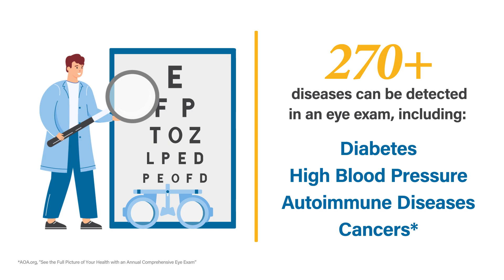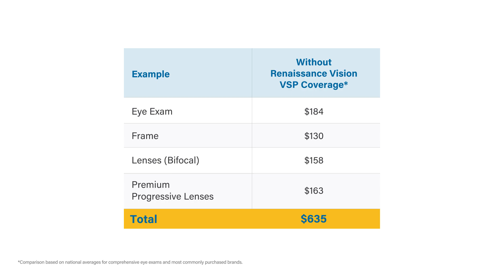Renaissance: Vision Coverage Open Enrollment [2023]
Attracting and retaining employees is hard, but offering benefits that stand out can help. With this video, we helped explain the importance of vision coverage through  @RenaissanceDental.

Having a marketing partner you can trust has its benefits. To find out what that looks like, visit responsory.com.